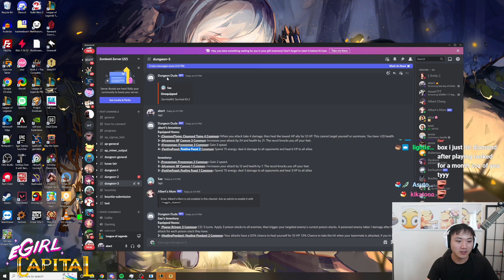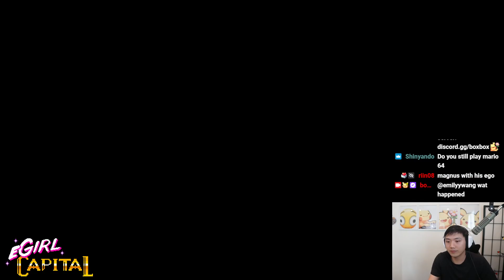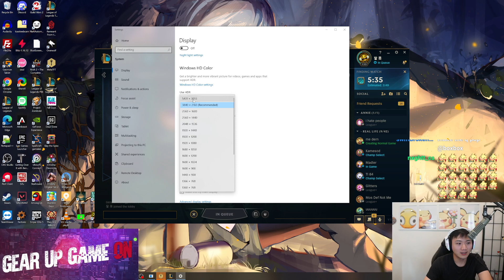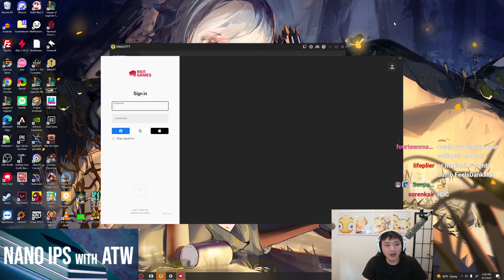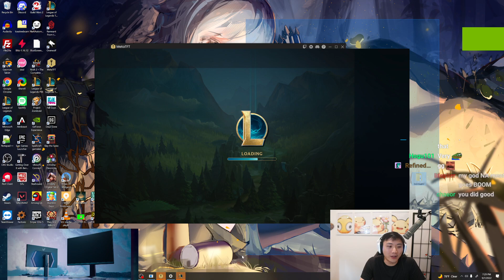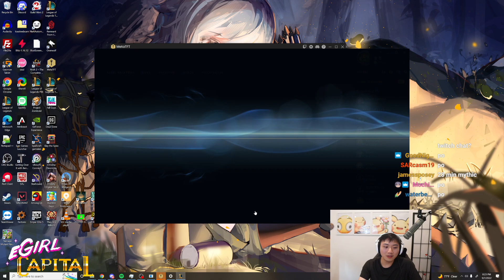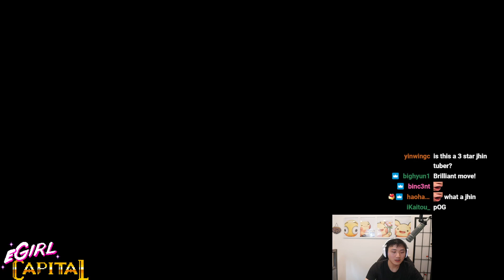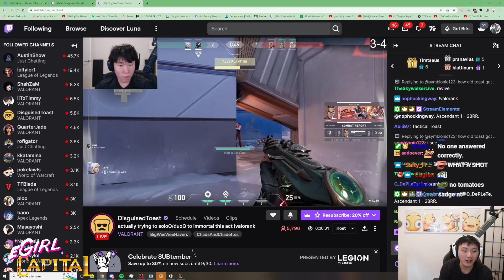[2022 Sep 7] Last day of LEAGUE before SET 7.5 (ft. King Nidhogg, Yougelly)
Timeline:
00:00:00 Intro
00:00:07 Just Chatting
00:10:58 Osu
00:17:29 Just Chatting
00:21:50 Osu
00:28:26 League of Legends ft. King Nidhogg
00:57:11 Just Chatting
01:04:55 League of Legends ft. King Nidhogg
01:41:56 Just Chatting
01:59:18 League of Legends ft. King Nidhogg
02:34:07 Just Chatting
02:47:28 League of Legends
03:17:41 Just Chatting
03:33:38 League of Legends ft. Yougelly
04:11:51 Just Chatting
04:20:24 League of Legends ft. Yougelly
04:57:05 Just Chatting
05:04:52 League of Legends ft. Yougelly
05:31:52 Just Chatting
05:39:23 Outro
05:39:44 Letter of the day